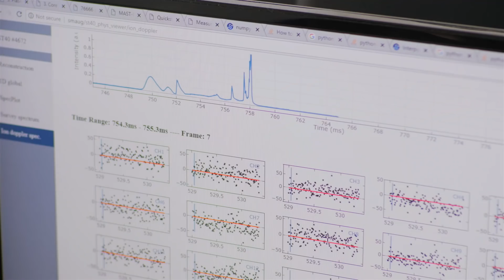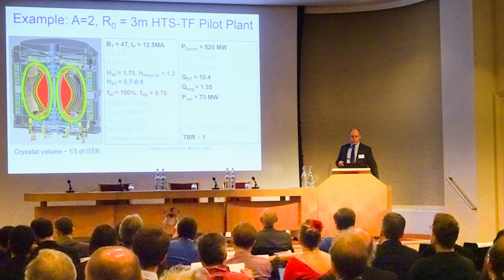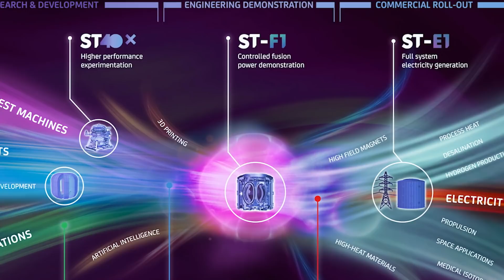2018 Fusion Progress at Tokamak Energy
2018 has been a busy and productive year for Tokamak Energy.  Find out what has been happening in CEO Jonathan Carling's end-of-year update on progress.